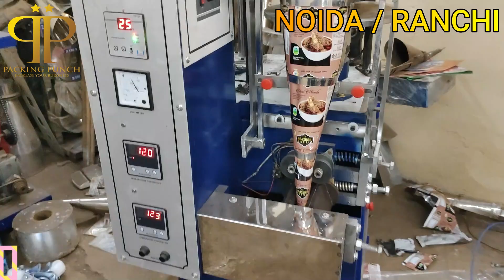WORLD FAMOUS FFS PACKING MACHINE | सबसे सस्ता मशीन लगाकर गाँव, शहर कही से भी अपना BUSINESS सुरु करे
Advance Pouch Packing Machine | Multi Purpose Pouch Packing Machine
ADDRESS- NOIDA SEC 10 C BLOCK
BRANCH - RAMGARH RANCHI JHARKHAND
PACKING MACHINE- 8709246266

packing machine,
pouch packing machine,
packaging machine,
packing business,
packing machine price in India,
chips packing machine,
packaging machinery,

manufacturing product
Packing machine
Pouch packing machine
Packaging machine
Pouch packaging machine
Automatic weighing packing machine
Packing machines
Pouch packing machines
Sachet packing machine
Ffs packing machine